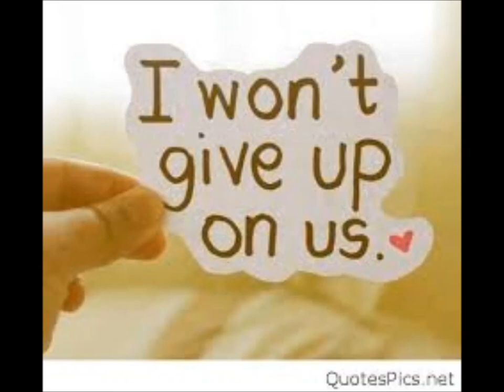Amy & Dad x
My Beautiful Daughter Amy xx